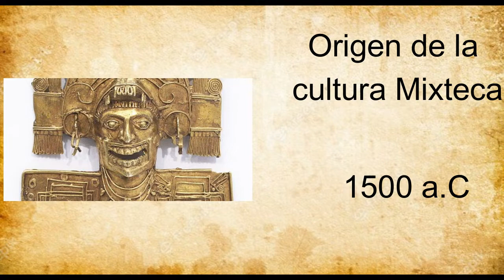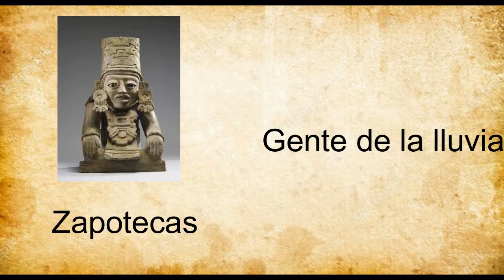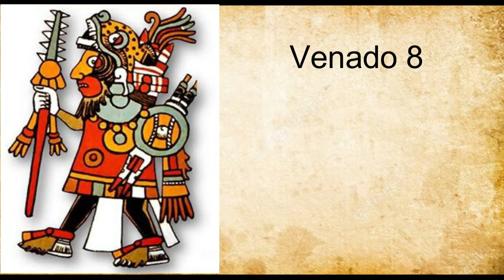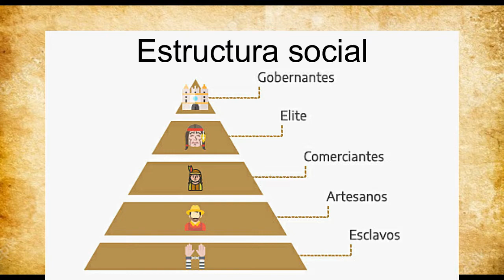🌿🗿Explorando los misterios Mixtecos: Un viaje a la antigüedad🏛️🔍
En el video hablamos sobre: ORIGEN, AREA GEOGRÁFICA, brevemente se habla entre la relación de los MIXTECOS y los ZAPOTECOS, sitios arqueológicos como, EL CERRO DELAS MINAS, MONTE NEGRO y HUAMELULPAN, también mencionamos la importancia del cacique 8 VENADO, hablamos sobre la ESTRUCTURA SOCIAL de los MiXTECOS, así como de su ECONOMIA, ACTIVIDADES AGRICOLAS, DOMESTICACION DE ANIMALES, y de manera superficial se concluye con que fue un pueblo sometido por la TRIPLE ALIANZA